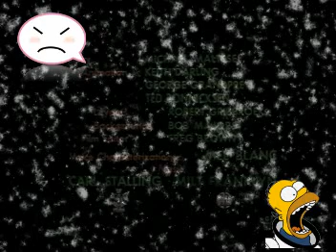Foghorn Leghorn Ep 19 Fox Terror new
We debated this one a bit because, yes, it's kind of a cheat. After all, the content of this show was originally produced as shorts for movie theaters. However, several generations have since been introduced to these truly wonderful animated segments as part of a television program. Whether it was simply called Looney Tunes or The Bugs Bunny Show (or the many variations, such as The Bugs Bunny/Road Runner Hour) didn't matter, because what was offered was cartoon bliss for children and adults alike -- hysterical and highly imaginative adventures starring iconic characters like Bugs Bunny and Daffy Duck, created by amazingly talented men like Friz Freleng and Chuck Jones. From Bugs and Daffy arguing over whether it was duck season or rabbit season, to Elmer Fudd declaring "Kill the wabbit!", to Michigan J. Frog singing "Hello! Ma Baby" to a surprised construction worker, there is one memorable moment after another delivered here that have truly stood the test of time and continue to entertain decades after they were first created.